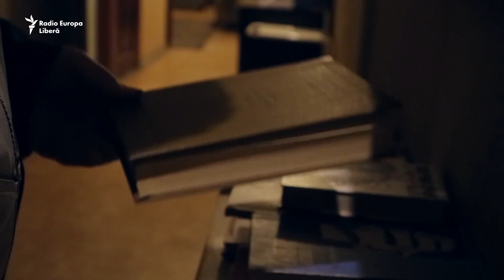Autoritățile din Sankt-Petersburg lasă fără sediu Asociația Memorial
Asociația Memorial din Sankt-Petersburg ar putea rămâne fără sediul unde activează deja de 21 de ani. Autoritățile orășenești i-au anunțat pe activiștii pentru drepturile omului că nu vor prelungi contractul de închiriere